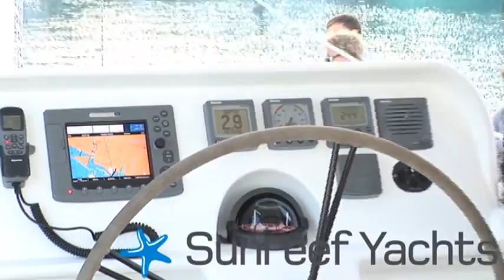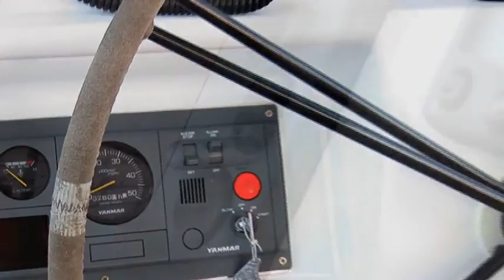Sunreef 70 SEAZEN II